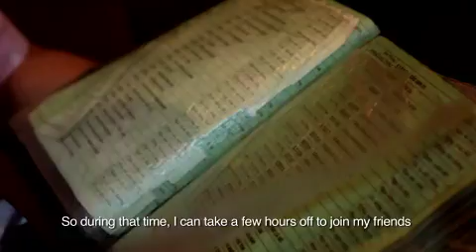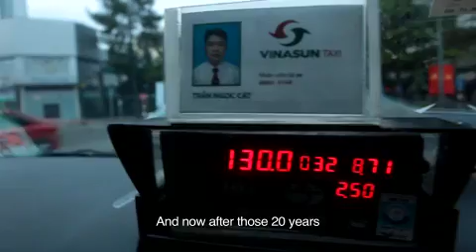Taxi to Asia Saigon x Tokyo Part 3